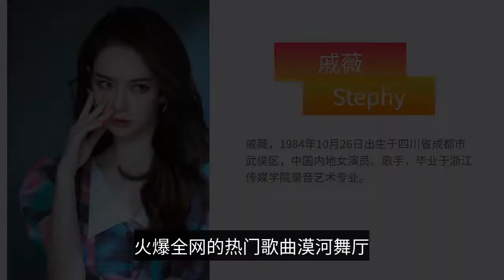Ten highlights of the New Year's Eve party: Yang Ziren's beautiful songs are sweet, Zhou Shen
As we grow older, we don't have much to look forward to for the New Year's Eve. But at the end of the year, it seems to be a habit for families to sit around the TV and watch the New Year's Eve party while waiting for the New Year's bell to ring. With favorite stars and anticipation for the party, New Year's Eve becomes more of a ritual. But we must admit, it is a tiring job to keep switching the remote control. In order to compete for the ratings, the New Year's Eve party invites familiar and favorite stars to join every year, and their wonderful performances not only make the show more interesting, but also leave a lot of unforgettable moments. So, what are the highlights of the New Year's Eve party? Let's take stock together: 1. Yang Zi is beautiful and sweet (Hunan TV New Year's Eve Gala) In Hunan TV New Year's Eve Gala, Yang Zi shines in a long red dress and brings the song "Princess Wendy's Guard" to the audience not only nice to listen to, but also has a great sense of atmosphere. The dreamy sweetness makes you fall into the vortex of charm in a second. It must be admitted that Yang Zi's popularity is indeed very high, data shows that the peak of real-time viewership of the cool cloud national network is precisely in Yang Zi's performance time, up to 2.7%, just ask if you are convinced?2, Zhou Penchang, Cheng Yi dreamy chorus (CCTV New Year's Eve party) in the CCTV New Year's Eve party Zhou Penchang and Cheng Yi together sang "Spring Ballad", this song is not only melodious and catchy, and Cheng Yi and Zhou Penchang's The song is not only melodic and catchy, but also the pairing of Cheng Yi and Zhou Pen Chang is very fresh, once they open their voices, it feels like spring has come to us! The two of them complemented each other well, and indeed sang a beautiful picture of the lights of thousands of families, did you get into it? 3, Qi Wei, Li Chengxian couple on the same stage (Hunan TV New Year's Eve party) in Hunan TV's New Year's Eve party, Qi Wei and Li Chengxian couple together covered the popular song "Desert River Ballroom" that exploded all over the Internet. It must be admitted that the couple's charm is really irresistible, the atmosphere of that era was superbly captured by them, not only with a sense of immersion, but also with a sense of story. As we all know, there are many versions of "Desert River Ballroom" online, so covering this song was definitely a challenge for Li Chengxun and Qi Wei. The two of them are really pleasing to the eye. 4. old wolf and Zhang Bichen cooperated tacitly (Zhejiang TV New Year's Eve Party) In Zhejiang TV New Year's Eve Party, old wolf and Zhang Bichen together presented the classic song "I want to sing to you", because this song has accompanied too many people's youthfulness. The song has accompanied too many people's youthfulness, so it's definitely right to say "Master Green Back"! The song was also sung by Yang Mi and Liu Kaiwei at the 2014 Hunan TV New Year's Eve party, which inexplicably came to mind when they listened to Lao Wolf and Zhang Bichen. The two of them at that time, their eyes are all uncontrollable like, but the wordless ending always makes people feel: Yang Mi and Liu Kaiwei's happy time if it can be fixed in the 2014 New Year's Eve party, how good it is! Everything is the Best Arrangement", which is undoubtedly a rare New Year gift. The show is a red dress with love earrings, looks very confident, there is no independent women heavy debut feeling?6, Song Yi, Han Geng combination is refreshing (CCTV New Year's Eve party) in the CCTV New Year's Eve party, Han Geng and Song Yi teamed up to give the audience a good song "mountain and sea miles only for you". Song Yi's soft voice and Han Geng's generous voice complemented each other, and they really sang the mood of "love is separated by mountains and seas, and mountains and seas can be leveled".  Xie Na performed "Little Kite", a song sung to her daughters, the tenderness and delicacy presented between the lines, infectious really strong! The song "Red Mountain Fruit" sung by Wu Xin and Jicky together is also very meaningful. The two of them use their songs to help the public welfare cause of rural revitalization and send the light of care to the children left behind. The two of them have been singing on a swing, and it's really beautiful. 8, Tan Weiwei and Huayin old cavity hardcore cooperation (Jiangsu TV New Year's Eve party) in Jiangsu TV New Year's Eve party, Tan Weiwei and Huayin old cavity joint dedication of the high-pitched voice, so that people will have a feeling of being there. The song "Give You Some Color" is a divine song left by Tan Weiwei in the sound synthesis program. Tan Weiwei's high-pitched but not sharp voice, wave after wave, surges the emotions of the listener, and when thousands of thoughts go back, the intoxicating and shocking audio-visual effect comes out. 9.